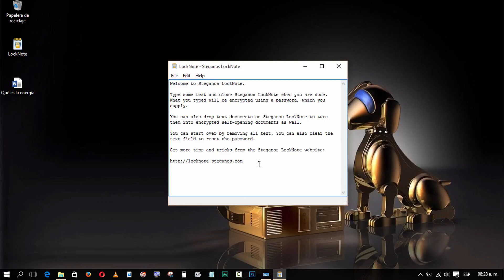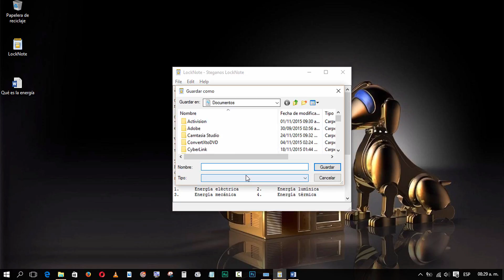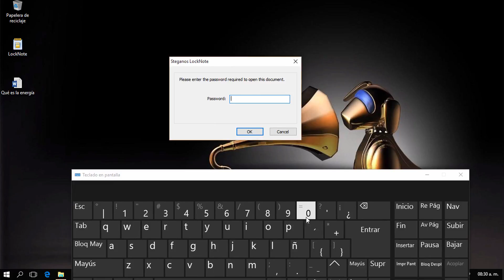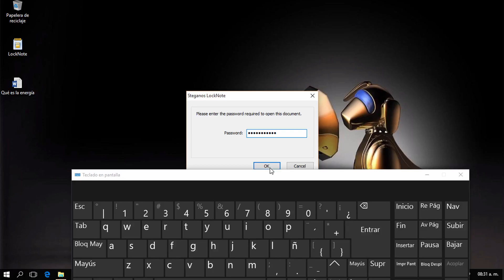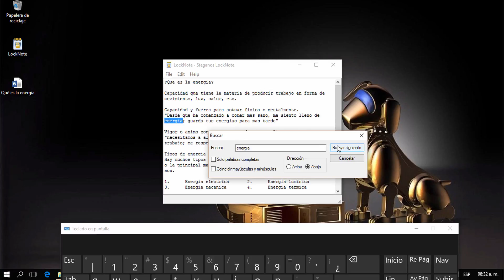Crear notas de texto con contraseña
En este video tutorial te muestro un programa que nos permitira hacer notas de texto con protección por medio de una contraseña, el programa es portable por lo que podras llevar tus notas a cualquier parte, por medio de tu memoria usb o algun otro medio de almacenamiento extraible.